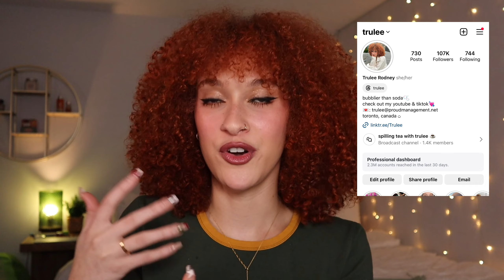HOW TO START YOUR CURLY HAIR JOURNY (tips, hair growth, products)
In today's video I'm walking you through how I started my curly hair journey & how you can start yours! If you watched to the end of the video you probably heard me reveal my surprise announcement 🤩 Make sure you follow all the instructions so you have a chance to win your own personally curated (by yours Trulee) hair routine!! Entries will close on January 18th💕

Products mentioned ⬇️
Aloe vera
Curl cream
Top 5 hair masks:
Clarifying shampoos:
Leave in treatment
Hello hydration
Tangle teaser